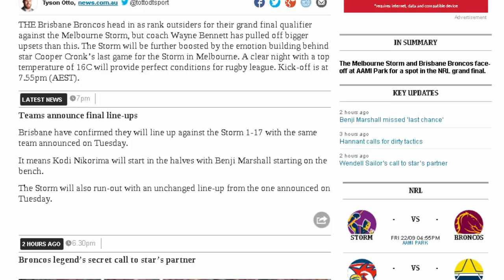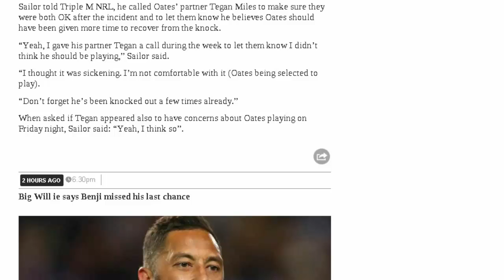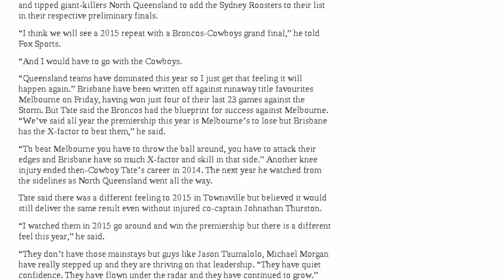Live: Melbourne Storm vs Brisbane Broncos, NRL Finals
THE Brisbane Broncos head in as rank outsiders for their grand final qualifier against the Melbourne Storm, but coach Wayne Bennett has pulled off bigger upsets than this. The Storm will be further boosted by the emotion building behind star Cooper Cronk’s last game for the Storm in Melbourne. A clear night with a top temperature of 16C will provide perfect conditions for rugby league. Kick-off is at 7.55pm (AEST).

Teams announce final line-ups
Brisbane have confirmed they will line up against the Storm 1-17 with the same team announced on Tuesday.
It means Kodi Nikorima will start in the halves with Benji Marshall starting on the bench.
The Storm will also run-out with an unchanged line-up from the one announced on Tuesday.